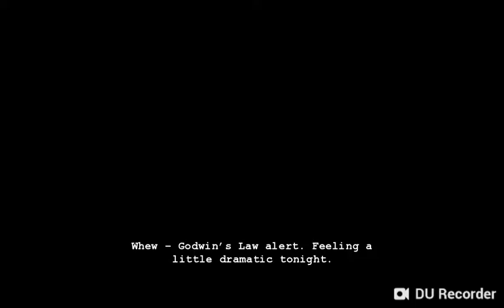Scrubbing and Shipping Fodder: Friendsim Volume 14 part 1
Volume 14 is out - let's dive right into the Dettol-smelling bucket of friendship!